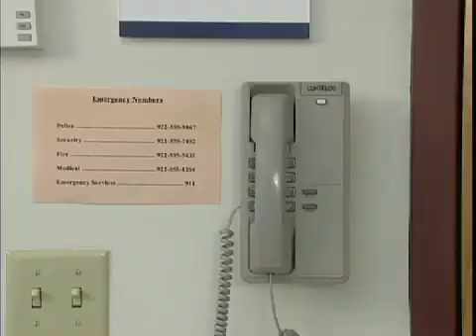Planning for Laboratory Emergencies - Laboratory Safety Training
Planning for Laboratory Emergencies - Laboratory Safety Training Program

Without planning and preparation disasters and other emergencies can have dire consequences.  In the case of laboratories, the problem is compounded because laboratories use chemicals and equipment that have to be handled carefully even under normal operating conditions.

Areas covered in the "Planning for Laboratory Emergencies" training program include the emergency plan, types of emergencies (earth quake, fire, flood...), alarms and warning systems, contacting outside agencies, evacuation, fires, explosions and chemical spills.

This training program is a part the Laboratory Safety Training Series